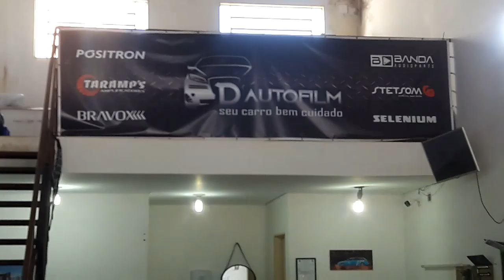COLOCAMOS INSUFILM NO PARA BRISA DO LOGUS😍 *MUITO TOP*😎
INSUFILM INSTALADO PELA D”AUTOFILM
TRABALAHNDO COM, SOM,ALARMES,VIDROS ELETRICOS,BATERIAS,RASTREADORES,LAMPADAS E MUITO MAIS.
INSTALADA NA AV. HENRI NESTLE 1600 RIBEIRÃO PRETO\SP
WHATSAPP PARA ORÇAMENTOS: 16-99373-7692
PARCERIA FECHADA COM A: REBEK SUSPENSÕES, TODO O TIPO DE PREPARAÇÃO DE LEVANTAMENTO DE MOTOR, CAMBIO, LONGARINA, CHAPEAMENTO,PONTA DE EIXO, PREPARAÇÃO DE AMORTECEDORES ETC.
PAGE NO FACEBOOK/ REBEKSUSPENSÕES
FACEBOOK INSTAGRAM CANAL DO MEU PARCEIRO BEZE 016 PLAYLIST DO MEU LOGUS, VIDEOS DE TUDO QUE FOI FEITO NO CARRO